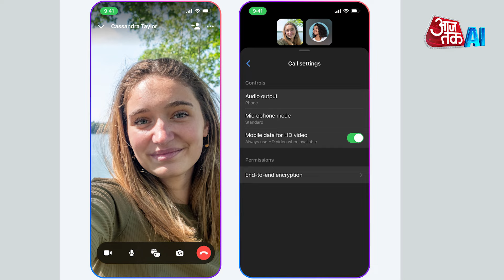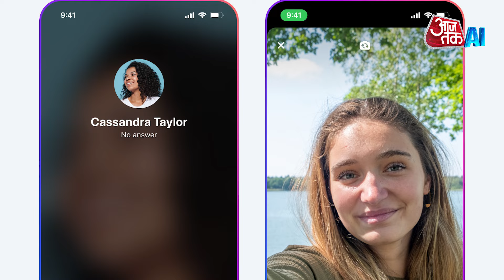Meta के Messenger App पर Calling Experience होगा और भी बेहतर, अब मिलेंगे ये AI फीचर्स! | AI Sana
Meta is working rapidly on AI. The company is consistently launching new AI features across its social media platforms such as WhatsApp, Facebook, Messenger, and Instagram. Among these, Meta has now rolled out several new features for Messenger. These features include AI-powered backgrounds for video calls, HD video calls, and more.